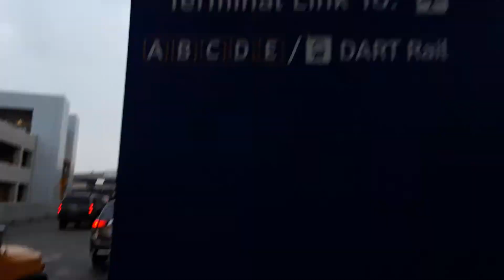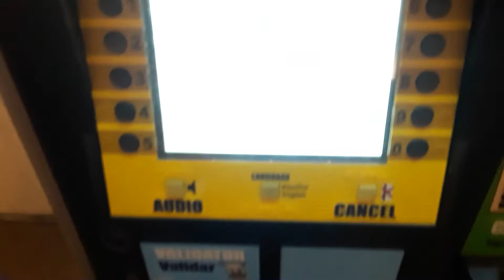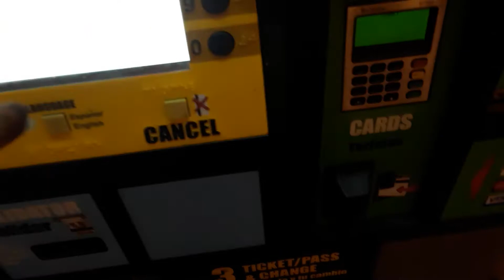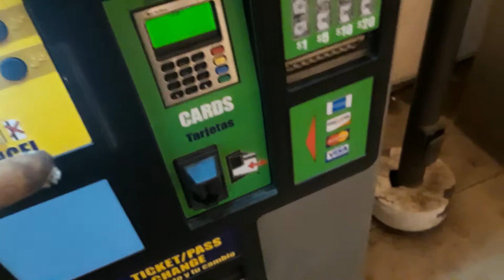atheist, auditor. DFW airport terminal A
More info when I get home